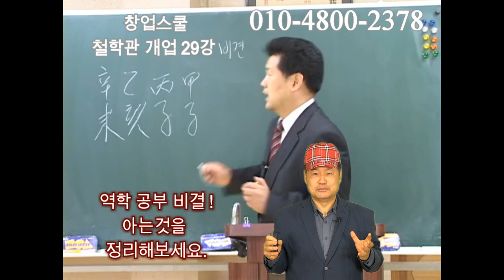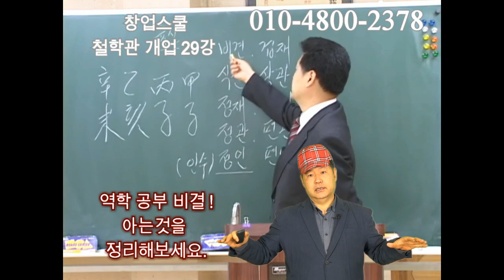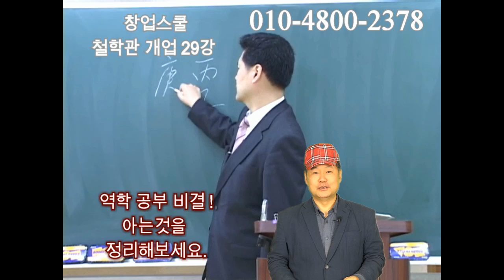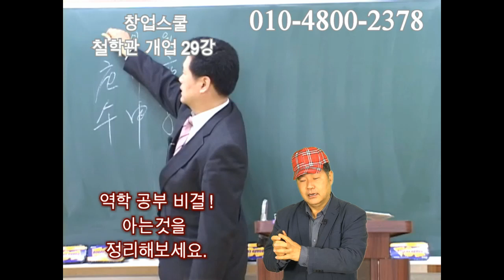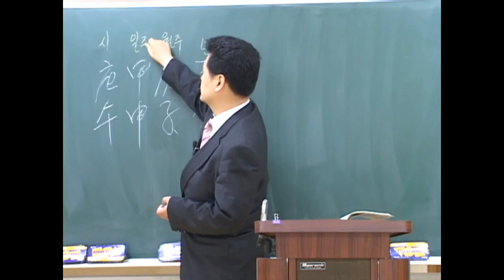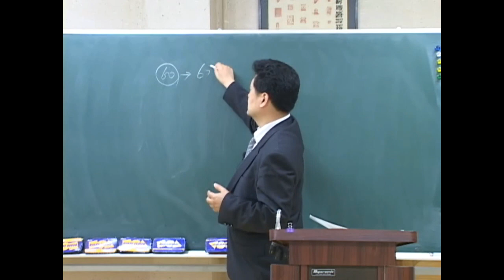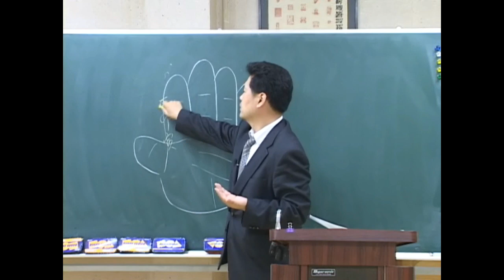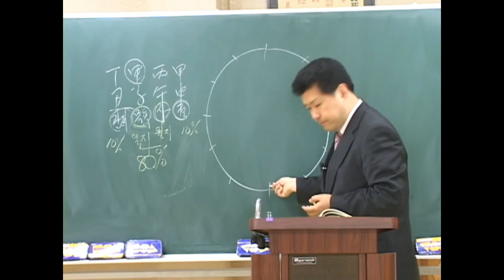철학관창업 29 역학 아는것을정리하세요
역학공부는 많이 한다고 잘하는것은 아닙니다.
아는것을 잘 정리하셔야 잘합니다.